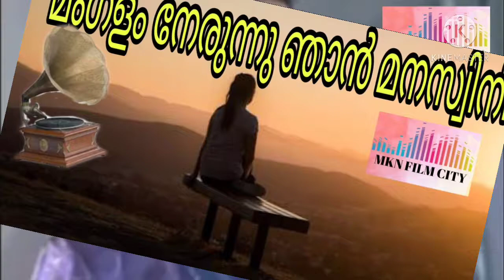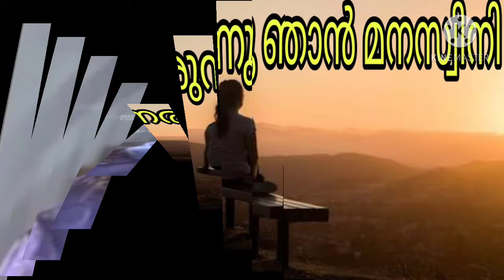ശ്രീകുമാരൻ തമ്പി, ദേവരാജൻ, യേശുദാസ് ടീമിന്റെ 6 പ്രണയ ഭംഗഗാനങ്ങൾ (LOVE TRAGEDY HITS). ആസ്വദിച്ചോളൂ.👍👍